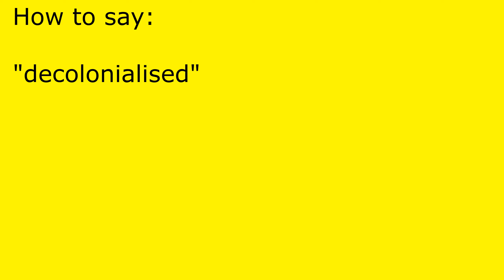How to pronounce decolonialised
decolonialised pronunciation.